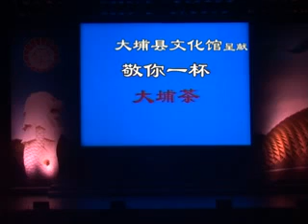客家歌 （ 敬你一杯客家茶 ~ 大埔文化馆 ）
新加坡茶阳大埔会馆庆祝150周年文娱演出:客音客韵客家情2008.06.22
演出单位：大埔文化馆 //卢顺平，饶海燕，范健燕，陈秋红，李祝芳）